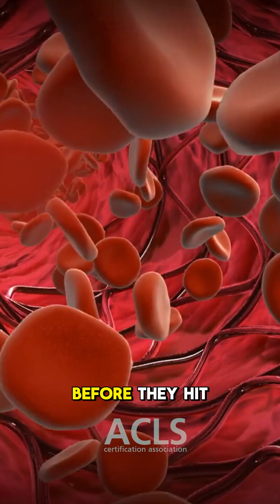Phases of Cardiac Arrest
🫀 Cardiac arrest has 3 phases — and knowing them can change how you respond.

✅ Electrical Phase: 0–5 minutes
✅ Circulatory Phase: 5–10 minutes
✅ Metabolic Phase: after 10 minutes

Timing matters. The earlier you act, the better the chance of survival.